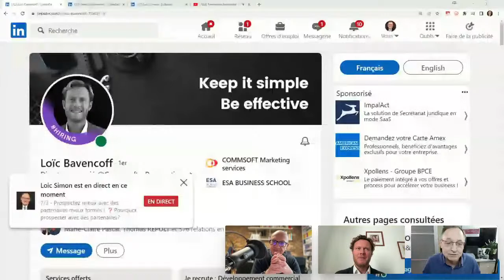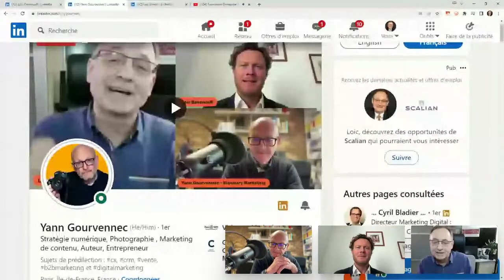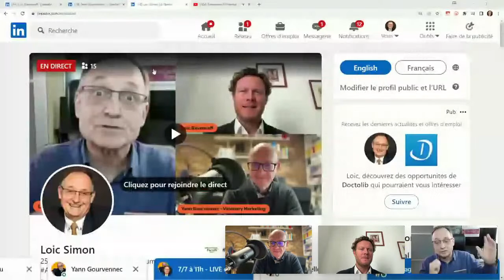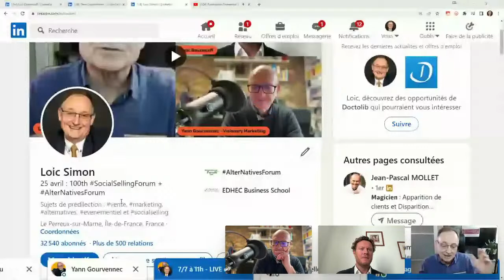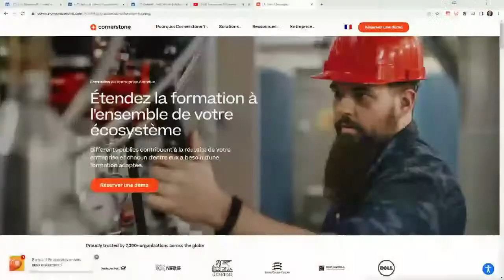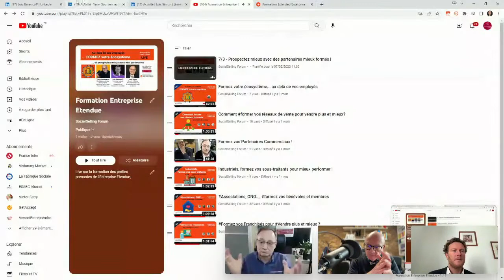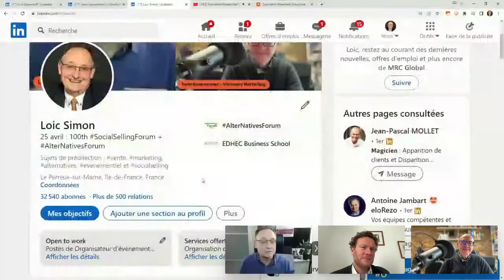7/3 - Prospectez mieux avec des partenaires mieux formés !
❓Pourquoi prospecter avec des partenaires?
❓Comment tirer profit de forces de prospection externes?
❓Comment améliorer l'efficacité de la prospection par la formation des vendeurs internes et externes?
❓Quel est le rôle des outils de formation en ligne?

Nous répondrons à ces questions et aux vôtres dans cet échange entre Loïc Bavencoff, Yann Gourvennec et Loic Simon

Ce LIVE est réalisé dans le cadre d'une série d'événements organisés par Yann Gourvennec de Visionary Marketing et Loic Simon de SocialSellingForum

... en partenariat (Transparence) avec l'éditeur Cornerstone qui propose entre autres des solutions en ligne pour étendre la formation à l'ensemble des publics de l'entreprise (entreprise étendue)